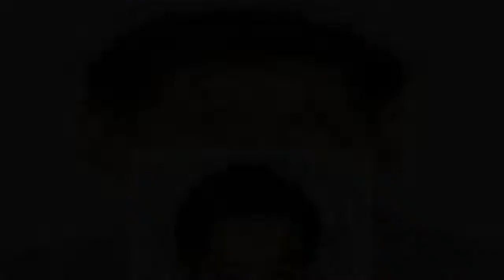連続テレビ小説『ちむどんどん』で“ニーニー”こと賢秀を演じている竜星涼が、10日放送の『あさイチ』（NHK）に生出演。賢秀の役作りについて語った。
連続テレビ小説『ちむどんどん』で“ニーニー”こと賢秀を演じている竜星涼が、10日放送の『あさイチ』（NHK）に生出演賢秀の役作りについて語った